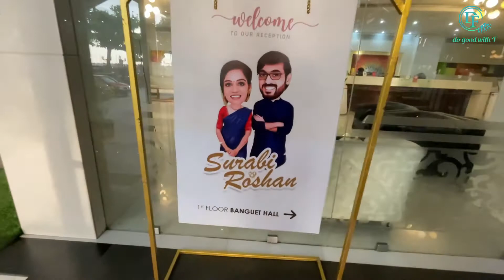WEDDING RECEPTION//BRIDAL HUB EVENT MANAGEMENT CALICUT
BRIDAL HUB EVENT MANAGEMENT
                              CALICUT